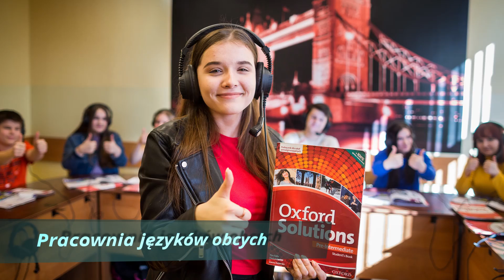FILM CKZiU 2020